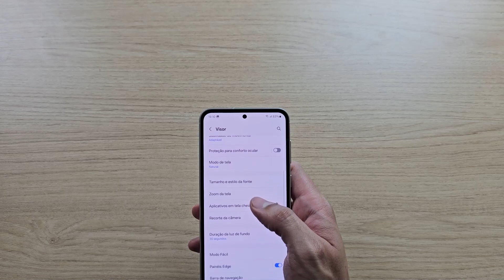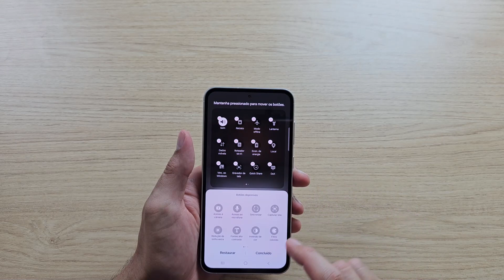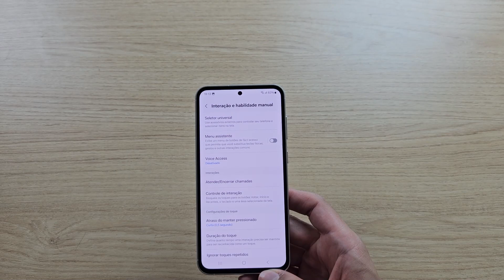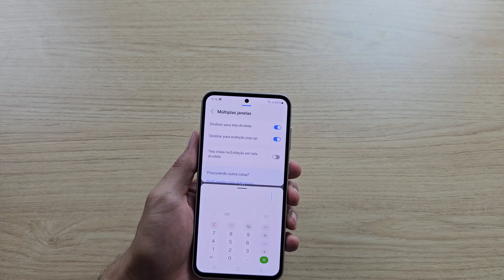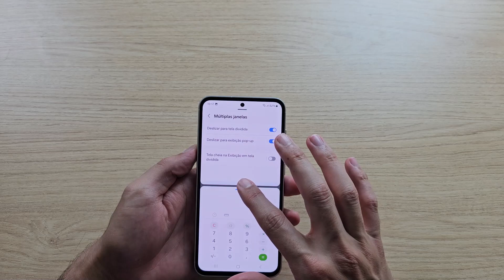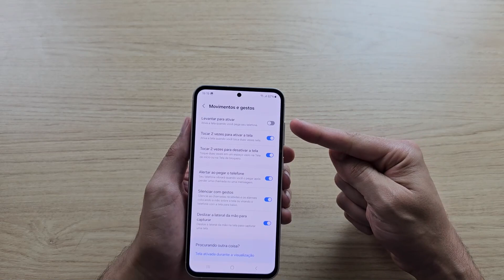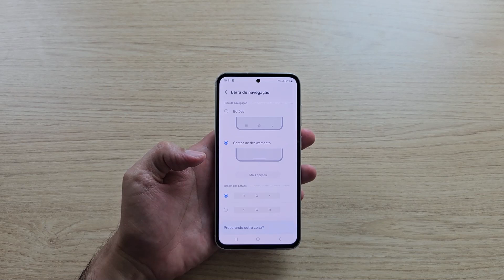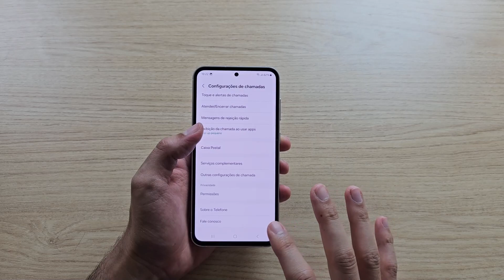GALAXY S23 FE - DICAS E FUNÇÕES TOPS DO APARELHO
E aí galera tudo blz? Chegou mais um lançamento aqui no canal, galaxy s23 fe chega forte para ocupar a vaga de queridinho da samsung, se interessou pelo aparelho? Tem link aqui na descrição e comprando por lá ajuda o canal a trazer muito mais conteúdo.